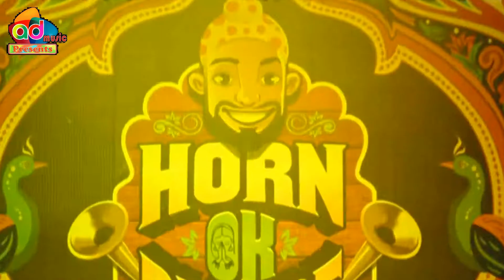Remix Video Song ! Hawa Hawa ! Dj Amit Chakulia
2018 Ka Supar Hit Video Song || Milte Milte Aasu De Geya || Pagli Diwani 2 || DjAmit.Tk || A.D.Music